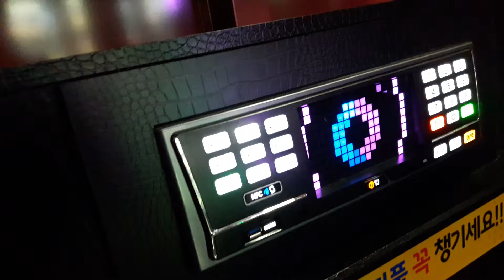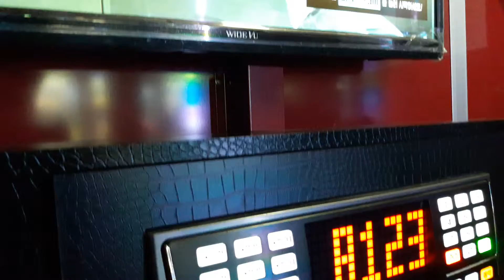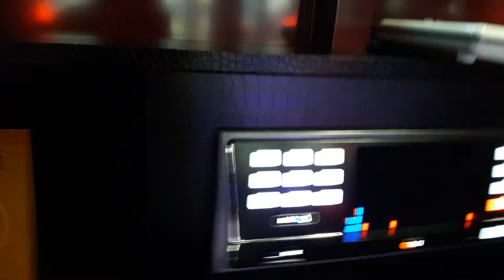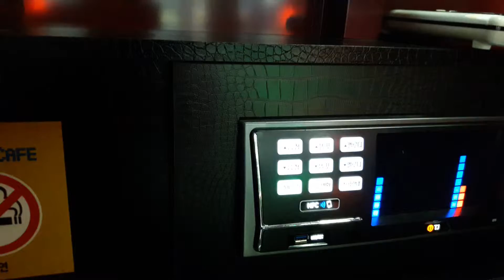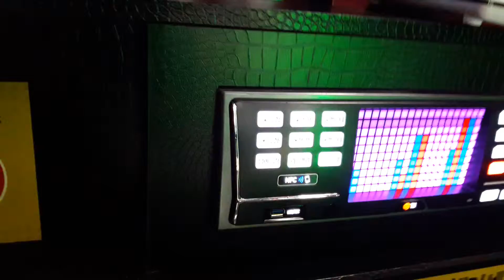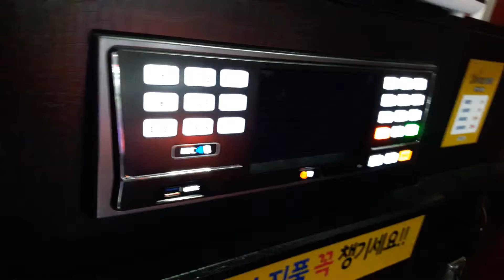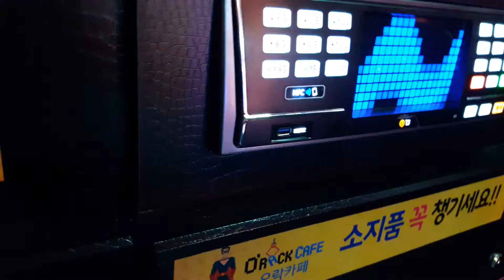스파키민이 부른 Love Affair(임창정)(세번째)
위 링크는 제가 부른 Love Affair(임창정)첫번째 영상
두번째 영상